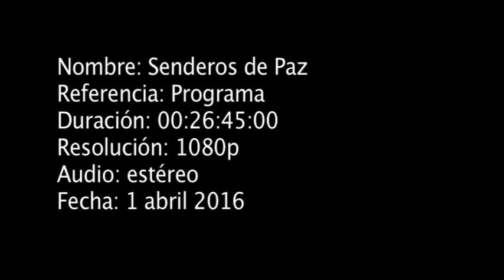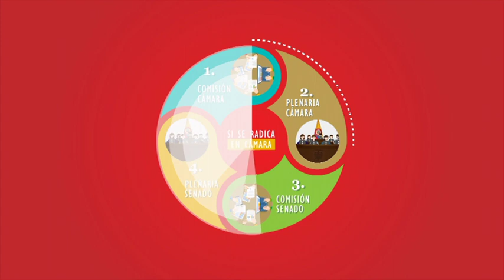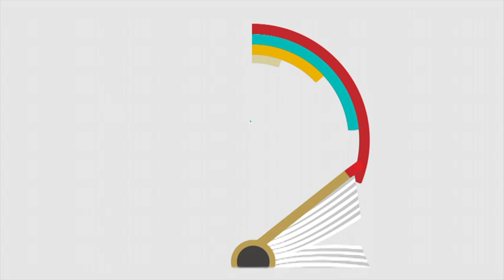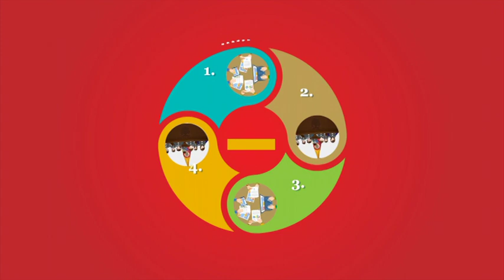Programa Senderos de Paz No 2 - marzo 2016